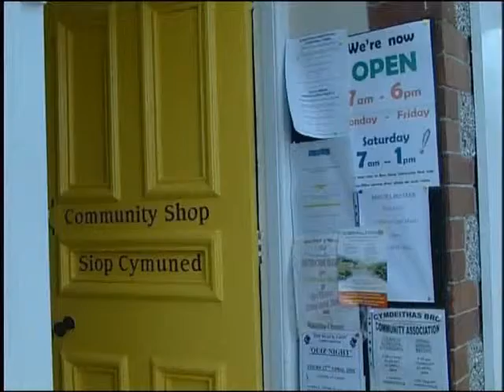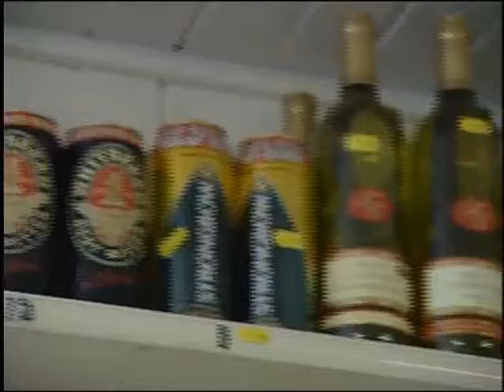Community Partnership DVD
This production was made for Carmarthenshire County Council in 2004 as part of their advertising campaign to promote community projects in Carmarthenshire.

Most of this DVD was shot in Carmarthenshire on Location

Produced from Start to Finish and launched to an audience of 100 people this DVD was pretty successful!